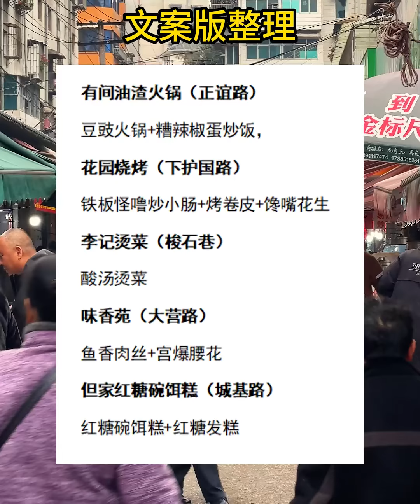贵阳逛吃，24小时不停歇！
贵阳,24小时,街头美食,贵州,探店